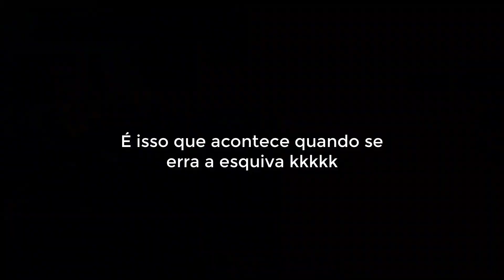MHR: Sunbreak - Builds: DB Veneno Combo - Dual Blade / Duplas-Lâminas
Trazendo hoje para vocês um vídeo com uma build de Dual Blade em Monster Hunter Rise Sunbreak